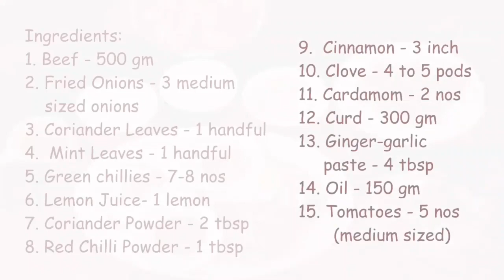How to make Beef Biryani (Bangalore Style)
Ingredients for 1 kg Beef Biryani
Beef - 500 gm
Rice - 500gm
Fried onions - 3 medium size
Coriander leaves - 1 handfull
Mint leaves - 1 handfull
Green Chillies - 7 to 8 nos
Lemon Juice of 1 lemon
Clove - 4 to 5 pods
Curd - 300gm
Tomatoes - 5 nos medium size